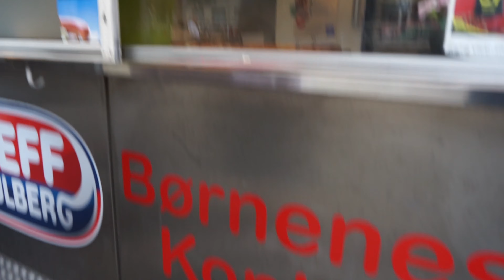10 vs 100 kr Pølse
Pølse er noget de fleste kan lide.
Vi tester i denne video hvad den bedste pølse til pengene er!
Skud ud til den almægtige@sondergaardtv